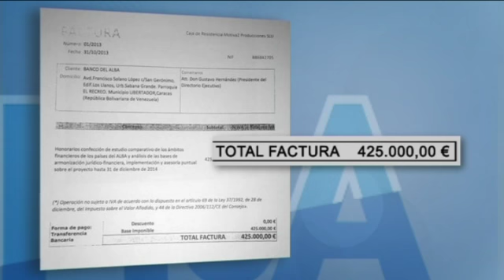Las explicaciones de Monedero sobre sus cuentas generan aún más dudas